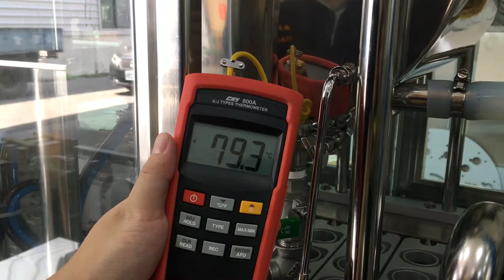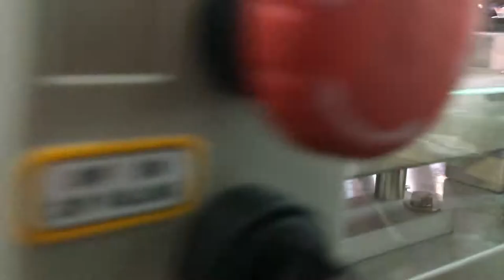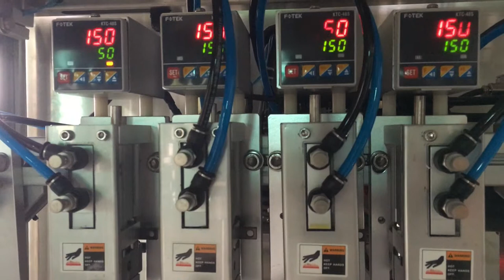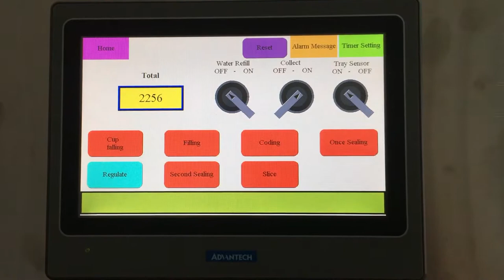1204B - Jam Cup Filling & Sealing Machine - FAT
現場驗收測試(Site Acceptance Test, SAT)

Model 型號: SP-1204B
Serial 出廠編號: 3484
MFG Date 出廠日期: 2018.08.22
Country 國家: Taiwan 台灣

Product 產品: Jam 果醬

Packaging 包裝: Cup 杯子
Material 材質: PP
Dimension 尺寸: diameter  x height  mm
Volume 容量: oz = mL = g
Capacity 產能: 4 cups * 15 - 20 cycles/min = 60 - 80 cups/min = 4,800 - 6,400 cups/hour.

In-Line Series
● Liquid Filling & Sealing Machine (SP-12)

Rotary Series
● Liquid Filling & Sealing Machine (SP-22)

Table Top Sealing Machine
● Bench Type Sealing Machine (SP-71, SP-72)